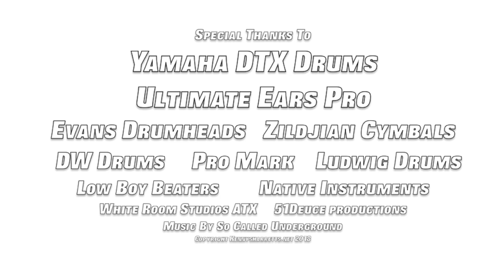Tom Tuning Tips For Recording w/The Yamaha EAD10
In this video Kenny Sharretts explores two different tom tuning intervals to see how they affect the tom sound when recording with the Yamaha EAD10. Although useful for any method of recording of drums, these tips will definitely help you hone the tom sound you want from your EAD10 recordings. Headphone listening highly recommended.